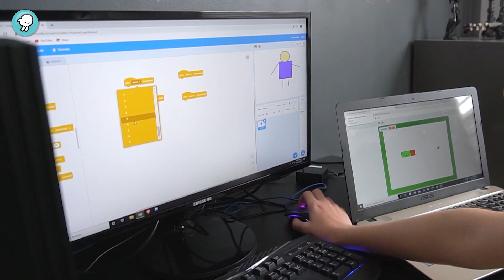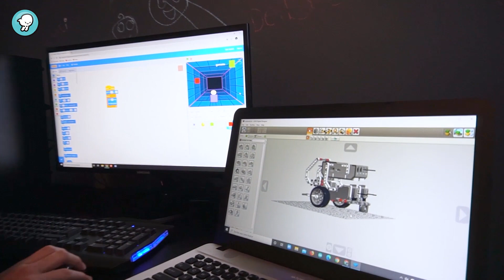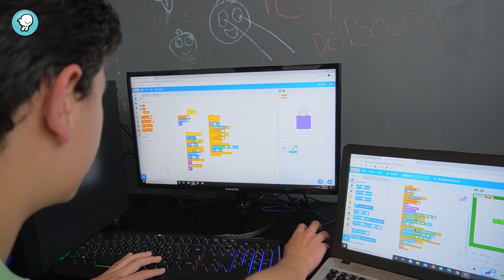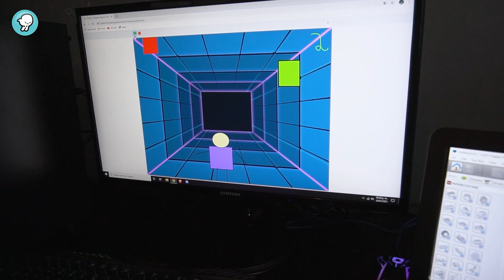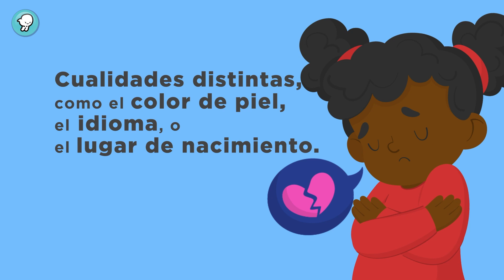¡Vientos!, noticias que vuelan: Episodio 228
EPISODIO 228:

-Ramiro y su afición por la robótica
-La tala de árboles en nuestra comunidad
-Reforestación en equipo
-¿Por qué no existen las razas humanas?
-¿Qué es el racismo?
-Belén habla sobre el maltrato animal
-Jonathan presenta el transporte del futuro

*Este episodio fue producido respetando las normas sanitarias para prevenir el contagio de Covid-19.